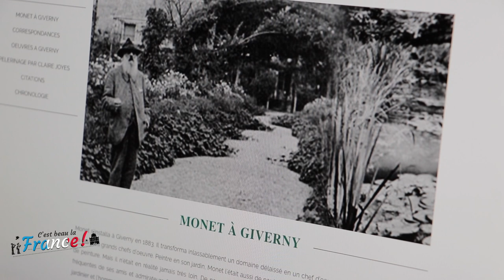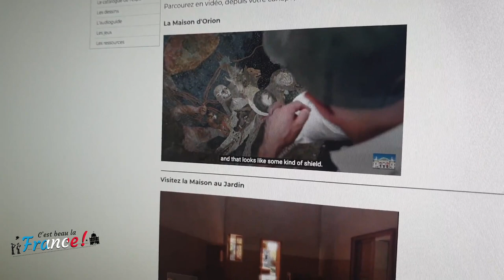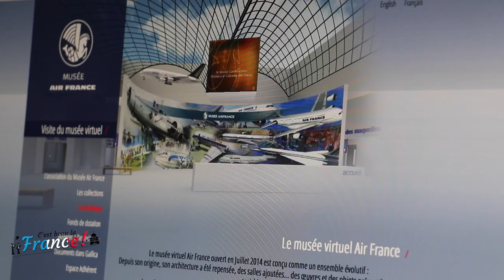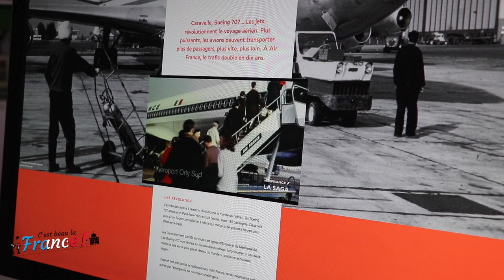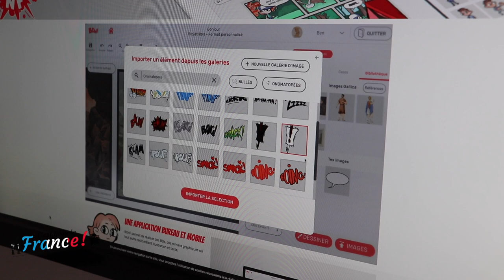Confinement : se cultiver de chez soi gratuitement !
Quel plaisir j'ai eu à tourner cette nouvelle vidéo !

Vous allez voir qu'en cherchant un peu, internet nous permet de trouver des idées pour se divertir, se cultiver et le tout sans dépenser le moindre centime !
Un grand merci pour votre suivi : cette chaîne est la vôtre.

Tony

Tony